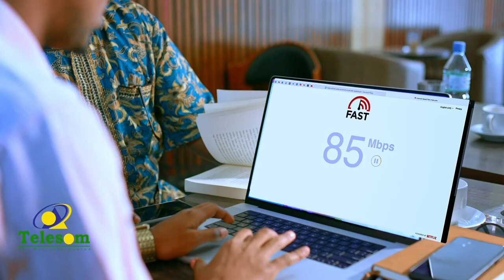Xisbiga Waddani ayaa sheegay cadawga ugu wayn ee Somaliland inuu yahay eexda Iyo cadaaladdarrada